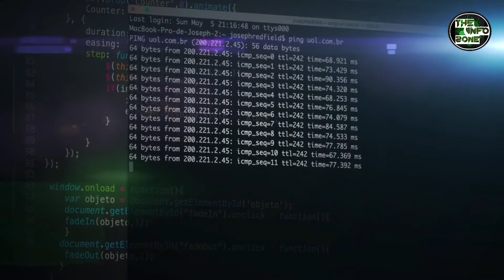Reality About Israeli Advanced Missle Defence System Iron Dome | The Info Zone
1) This video has no negative impact on the original works(It would actually be positive for them).
2)This video is also for teaching purposes.